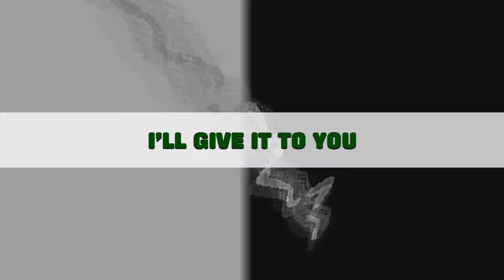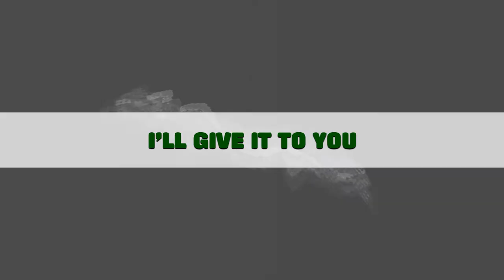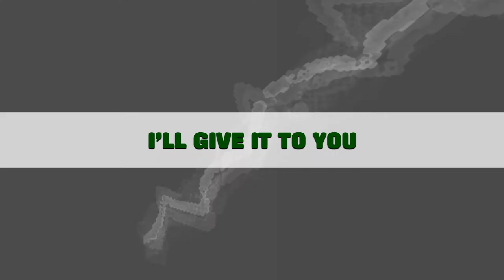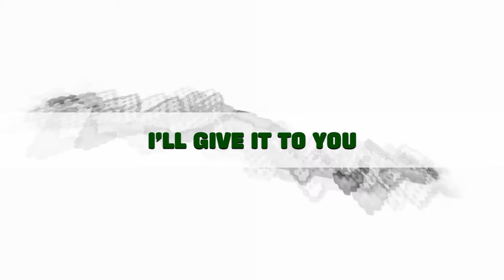Conventional Toasters - The Flu (1991)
With all this panic about COVID-19 (but what about the Nadger plague? Or Spon? Quadge? Scradge depletion? The dreaded Lurgi?) I couldn't resist and went back to a tape ("Put the Fun Back into Funeral") I got off one of the band members in 1991, back when Wellington Polytech hadn't been assimilated by Massey.

It's got subtitles and everything! Added by hand, so they might not line up with the lyrics, but subtitles!

Being from 1991, I did see these guys live (often supporting SMUT) at the Bodega, back when it was on the corner of Abel Smith and Willis. Good times.

For more musical stuff which I made myself instead of making videos for, please